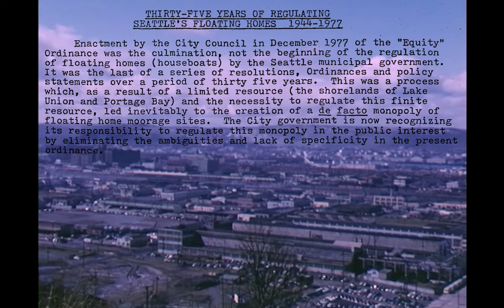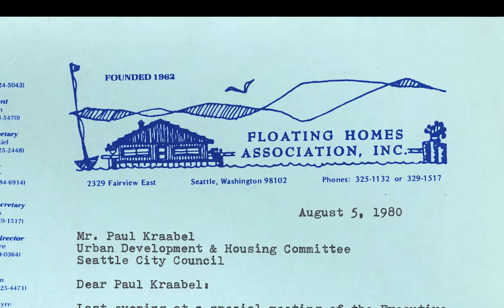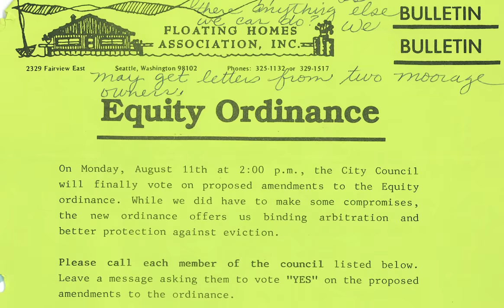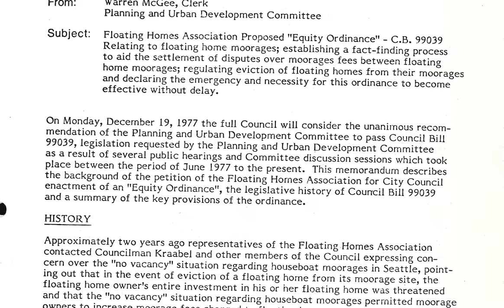Seattle Segments: Floating Homes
The Seattle Municipal Archive's Seattle Segment on floating homes.

Floating homes on Lake Union were occupied by fishermen, boatmakers, and others in the 1920s. In the 1930s, houseboats were cheap places to live for those living through the Depression. Slowly, the houseboat population changed to a more bohemian texture.

In the 1950s, over-the-water apartment buildings began to replace houseboats and their number dwindled. The City completed a Lake Union Sewer Line in 1965 and houseboat owners constructed sewer hookups and worked to extend docks. Architects took an interest in houseboats in the late 1960s, building them on a platform of cement and Styrofoam, not log rafts. Moorage rate hikes and evictions threatened houseboaters in the 1970s. Floating home owners worked to purchase their moorages in response.

Two strategies for dealing with this problem began to emerge: a campaign by houseboaters to buy their own docks and legislation to provide some curbs on the moorage owners' power. Seattle City Council passed an "Equity Ordinance" in 1977, providing strict controls on evictions and an attempt to hold moorage increases in check.

Moorage owners took the law to court and by 1983 the courts had sided with them, giving owners the right to change the use of their property. A new Equity Ordinance was passed in 1984, reducing the power of moorage owners to use their power of eviction. In 2010, the State asked the City to review the Shoreline Master Program, threatening the number of new houseboats that would be allowed.

This public hearing on July 6, 1977 took place during discussion of the revised equity ordinance and provides some understanding of life on a floating home. The multimedia segment created by SMA's audiovisual archivist uses moving images, photographs, audio recordings and textual records from SMA to tell a piece of the floating homes story in Seattle.

AUDIO
- Planning & Urban Development Committee Meeting (July 6, 1977). Event 4129, Record Series 4601-03 (Excerpts in this Seattle Segments begin about 1:24:10.)

MOVING IMAGES
- Panoramic aerial views of Duwamish Waterway, Elliot Bay, and downtown (ca. 1951). Item 95, Record Series 1204-05
- Seattle with Mayor Clinton (ca. 1959). Item 560, Record Series 2613-09
- Sewer Separation Movie: Objective Facts on a Sewer Separation Program, Item 484, Record Series 2613-09

PHOTOGRAPHS
- North view from above outboard end of Lake Union Shipyard showing GSA area in lower right hand corner and present moorage and houseboat development from East Newton to Roanoke Street (September 1962). Item 63791, Record Series 5210-01
- Lake Union docks, boats, floating homes (August 28, 1963). Items 181551, 181536; Record Series 2613-07
- Floating homes on Lake Union (1975), Items 179638, 179639, 179641, 179652, 179675, 179695, 179694, 179697; Record Series 1629-01
- Portage Bay Houseboats (1975). Items 179388, 179776; Record Series 1629-01
- Houseboat with sailboat (May 10, 2001). Item 117261, Record Series 0207-01
- Houseboats, Lake Union (July 2, 2004). Item 170772, Record Series 0207-01
- Houseboats (n.d.). Item 149429, Record Series 8200-14

DOCUMENTS
- Floating Homes History (1977), Floating Homes Association. Record Series 4647-02, Box 14, Folder 1
- Floating Homes Letterhead (1977), Floating Homes Association. Record Series 4647-02, Box 14, Folder 4
- Floating Homes Equity Ordinance Memorandum (December 16, 1977), Seattle City Council. Record Series 4647-02, Box 14, Folder 1